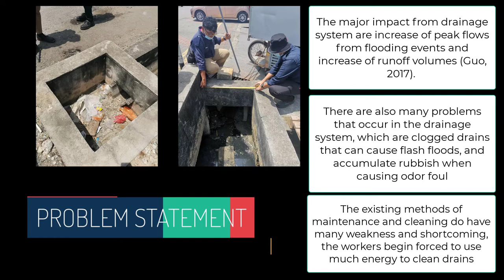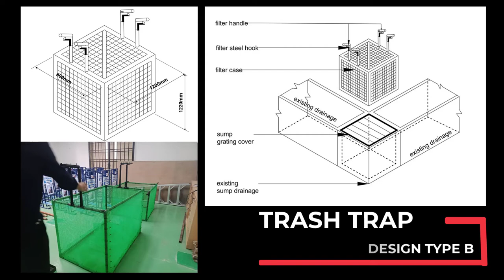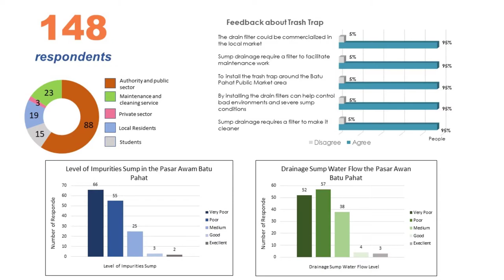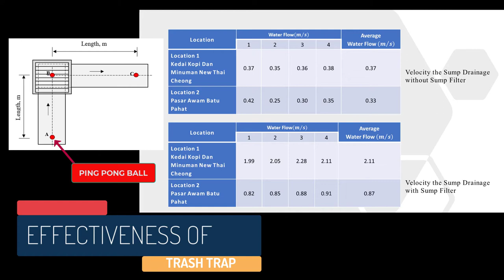V-MIIExB035 - TRASH TRAP FOR SUMP DRAINAGE MAINTENACE DEVICES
Project Leader : AIDATUL SALWANI BINTI JAMALUDDIN